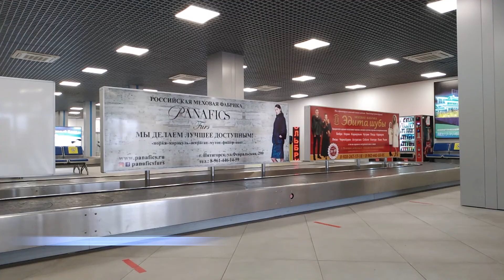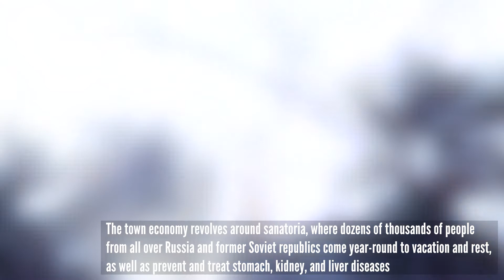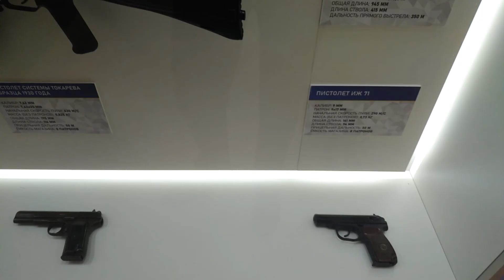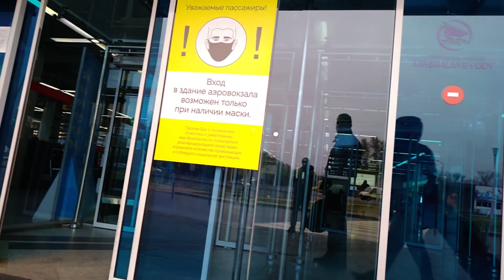Travel during a pandemic: the city of Zheleznovodsk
Six months ago, about 10 thousand cases were registered in Russia every day. At that time, not only were flights canceled, but it was also forbidden to drive a car without a pass. I stayed at home apart from short trips to nearby shops. If someone told me in those times that I will be traveling around the country at the end of the year, when every day, more than 25 thousand cases will be registered in Russia, I probably would not have believed it.

In December, I decided to attend the conference held in the city of Zheleznovodsk during the pandemic.

Zheleznovodsk is a small resort town in the North Caucasus, which has always been very popular with Soviet citizens.

The town's name means iron-water-place, as the mineral waters springing from the earth in Zheleznovodsk were considered to have high iron content.

Zheleznovodsk, along with Pyatigorsk, Kislovodsk, Yessentuki,  and Mineralnye Vody, is a part of the Caucasus Mineral Waters, a famous Russian spa resort. The town economy rotates around sanatoria, where dozens of thousands of people from all over Russia and former Soviet republics come year-round to rest and prevent and treat stomach, kidney, and liver diseases.

Judging by the abandoned houses on the outskirts of the city, the population of Zheleznovodsk in the past was much higher. Nevertheless, the central part of the town is well-groomed. I was surprised at the considerable number of tourists in the city for December.

I visited the city's mineral water springs, walked along the terrenkur and the town's streets.